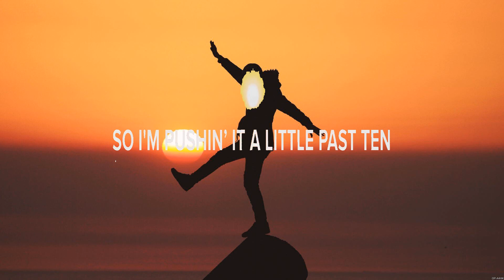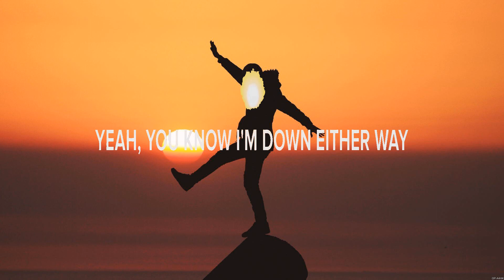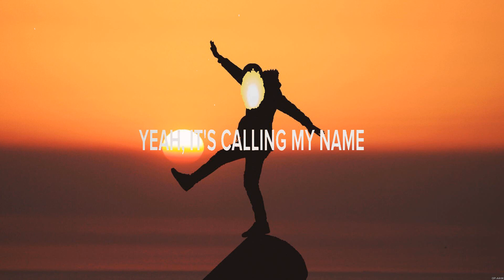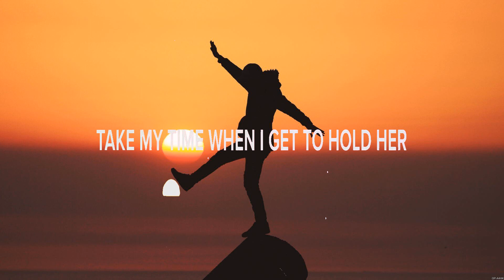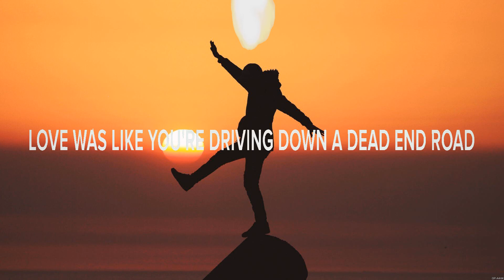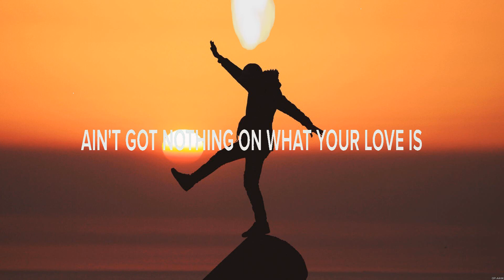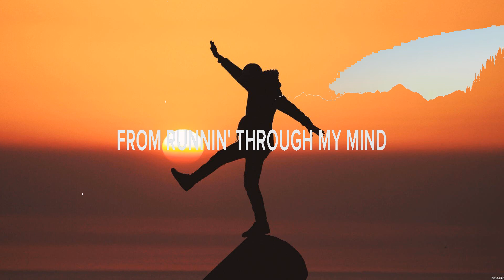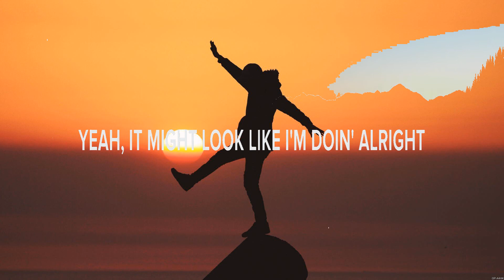Jameson Rodgers feat Luke Combs Cold Beer Calling My Name Lyrics Austin Burke, Jeremy Greene #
Jameson Rodgers feat. Luke Combs - Cold Beer Calling My Name (Lyrics) Austin Burke, Jeremy Greene, Luke Combs

1. Jameson Rodgers feat. Luke Combs - Cold Beer Calling My Name
2. Austin Burke - Slower
3. Jeremy Greene - Love Is
4. Luke Combs - The Other Guy